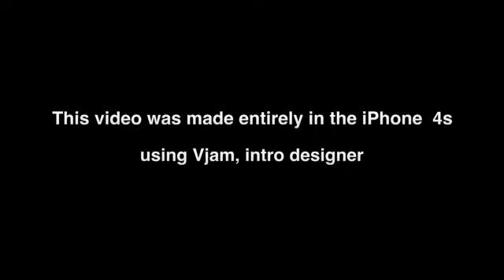Breakfast With The Invisible Man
A original short from the mind of brownink Studios.